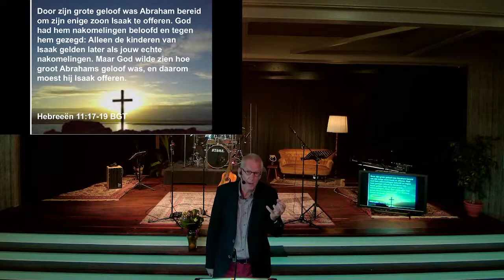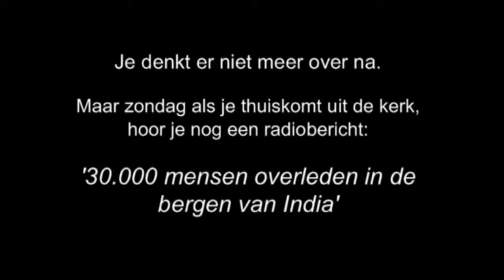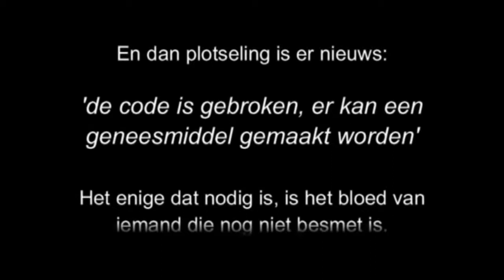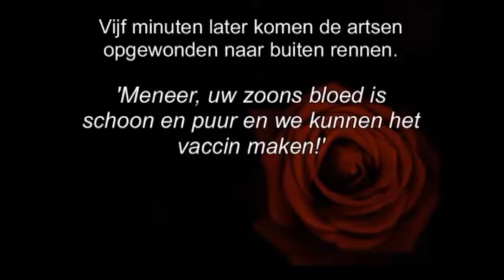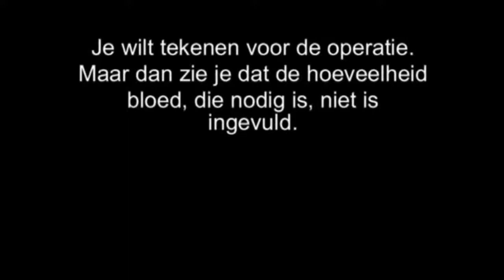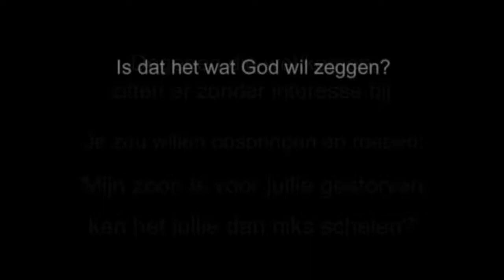Preek vanuit VBG De Bron - 12 september 2021 - Jan Zeldenrust